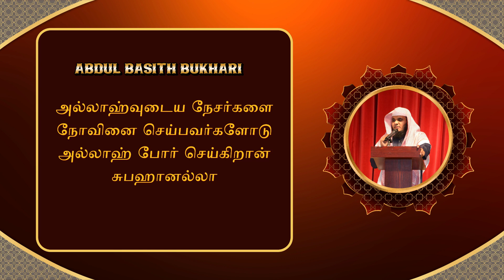அல்லாஹ்வை நேசிக்க கூடியவர்களை நோவினை செய்யாதீர்கள் | ISLAMIC TAMIL BAYAN | ABDUL BASITH | NEW BAYAN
Do not harm those who love Allah!
This channel's content is for Islamic education purposes only.
இந்த சேனலின் உள்ளடக்கம் இஸ்லாமிய கல்வி நோக்கங்களுக்காக மட்டுமே.

CHANNEL'S CONTENT
▪️ Tamil Bayan Shorts
▪️ Tamil Bayan Status
▪️ Islamic Shorts
▪️ Islamic Status
abdul basith bukhari tamil bayan kanavan manaivi
abdul basith bukhari tamil bayan about husband and wife